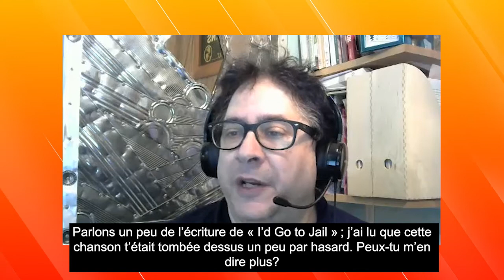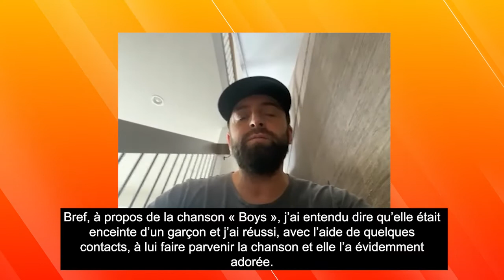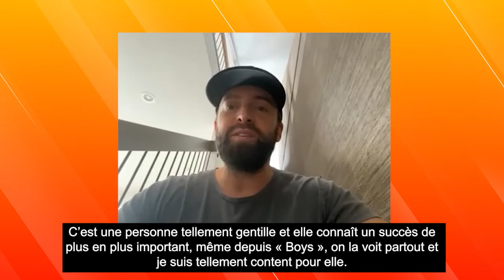Dean Brody - Writing and Co-Writing Country Hits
Dean Brody speaks to us about getting back into performing live, writing songs and the difficulties that come with it, and what it's like working on co-written tracks.